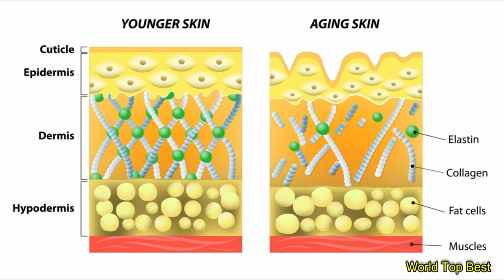Top 10 Best Foods That Boost Collagen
Collagen Is The Main Structural Protein In Various Connective Tissues In A Person’s Body. It’s An Essential Building Block For Your Connective Tissue, Skin, Hair, Bones, And More.  It Is Responsible For Skin Elasticity, Around 80% Of The Skin Is Made Up Of Collagen. So If You Notice Developing Wrinkles, It Is A Signal That Your Body’s Level Of Collagen Has Been Reduced.  As The Main Component Of Connective Tissue, It Is The Most Abundant Protein In Mammals, Making Up From 25% To 35% Of The Whole-body Protein Content. Without Collagen, Your Body Might Look Very Different. Keeping A Good Diet Is One Of The Ways To Slow Down The Protein-breaking Process.

In This Video We’re Talking About Which Are The Top 10 Best Foods That Boost Collagen Production In Your Body.

Here’s The List Of Top 10 Best Foods Rich Or High In Collagen You Should Be Eating Every Day. Collagen Supplements And Collagen Rich Foods Have Become Increasingly Popular. Both Are Good Ways To Increase Your Body’s Collagen Levels.